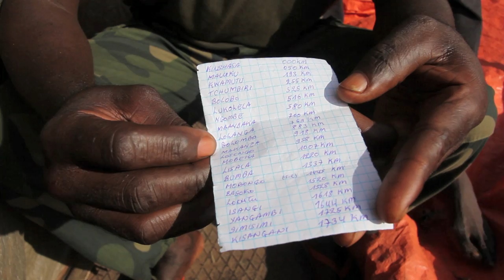Sergent Paulin - à traverse le Congo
across the Congo with Sergeant Paulin of FARDC